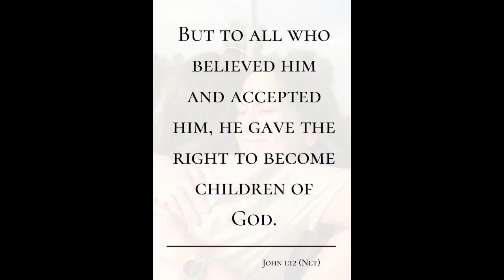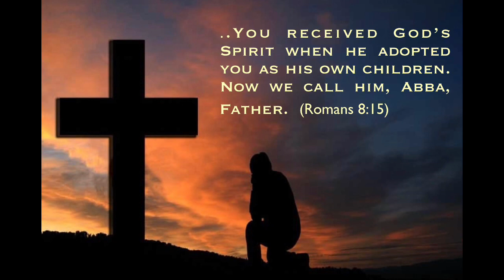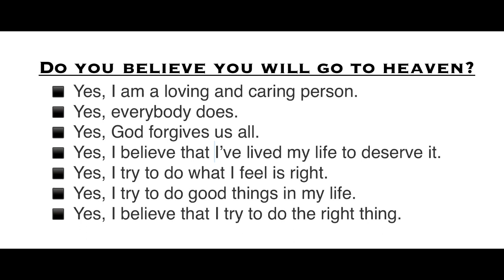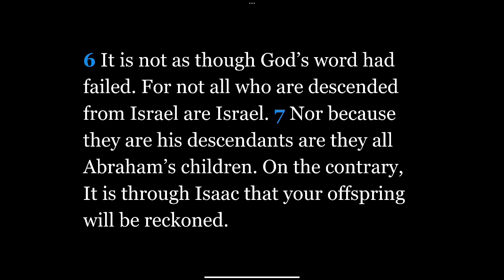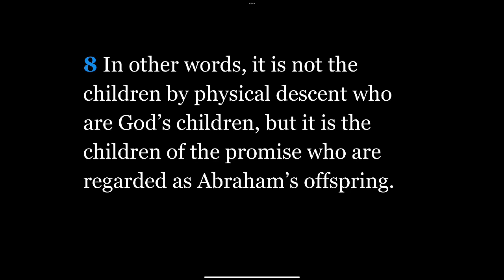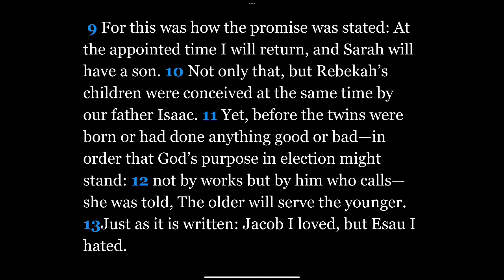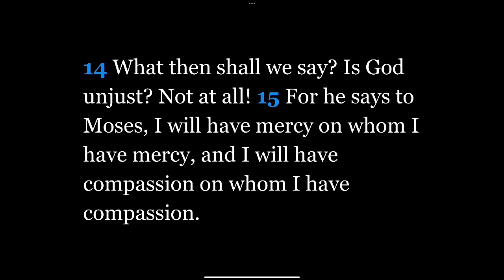#18) Romans: Chapter 9:1-15 “Are You a Child of God?”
Romans: Chapter 9:1-15 “Are You a Child of God?”